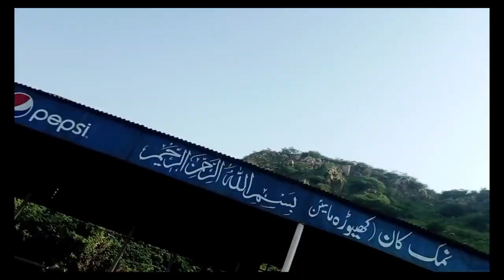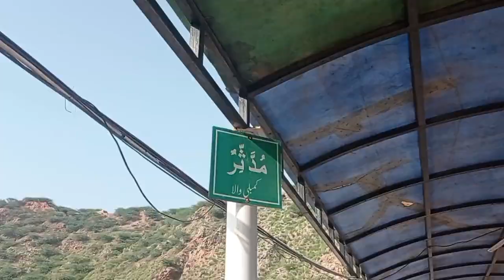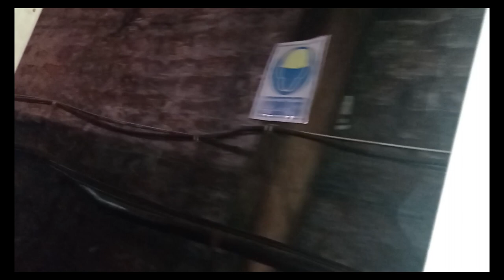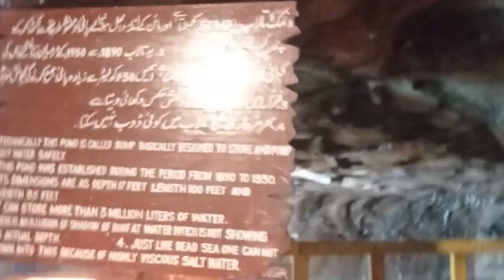نمک کے پہاڑ کا اندرونی حصہ نمک کی کان کیوڑا نمک گئے 😍